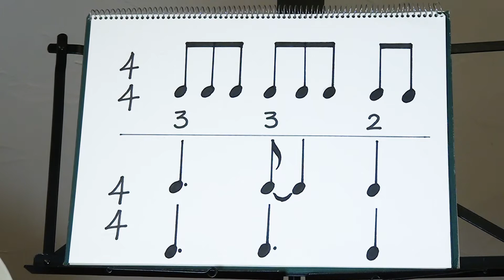『あこがれのアーティスティックスイミング』（Longed for Artistic Swimming）／都平有美（TOHIRA Yumi）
「作曲家による子どものための自作作品についてのレクチャーと演奏の動画配信」
Video Distribution "To Children" lecture and Performance by Composers

Director: OHMASA Naoto　ディレクター：大政直人

一般社団法人日本作曲家協議会
The Japan Federation of Composers